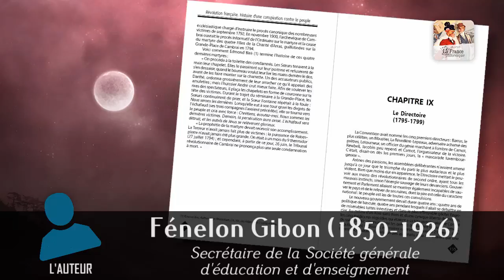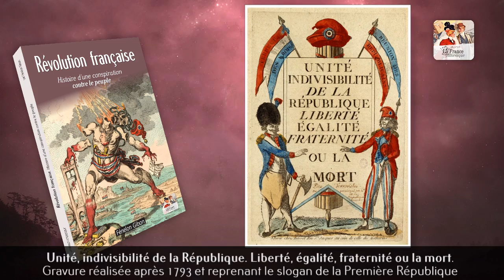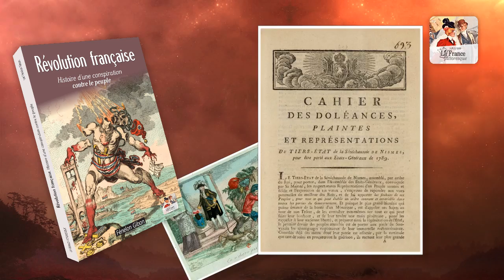Révolution française. Histoire d'une conspiration contre le peuple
« Rien n’est aussi triste, pour de bons Français, que l’histoire de la Révolution, car elle est celle du suicide de la patrie. Mais rien n’est aussi salutaire, car il faut connaître le mal pour le guérir », assure l’historien Gustave Gautherot.

Aux yeux des Français d’aujourd’hui, observe Fénelon Gibon (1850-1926), secrétaire de la Société générale d’éducation et d’enseignement, notre pays, avant 1789, « n’était qu’un sombre cloaque où de nombreuses larves, nos ancêtres, se débattaient dans l’abrutissement et la misère. Pour eux, l’histoire de France n’est que l’histoire des événements qui ont, leur semble-t-il, préparé ou annoncé la Révolution. La Révolution elle-même constitue l’événement unique, attendu depuis des siècles, le centre de l’histoire de la France et du monde. Tout ce qui l’a précédé, institutions politiques, sociales, militaires, religieuses, victoires, fondations, conquêtes, est condamnable ou méprisable. »

Or, pour répandue qu’elle soit, cette mentalité est pourtant diamétralement contraire à la vérité historique. En dix siècles de progrès continu, la France de Hugues Capet était incontestablement devenue la première nation du monde. Comment, dès lors, expliquer qu’aux réformes certes nécessaires et par ailleurs déjà entamées à la fin du XVIIIe siècle, on ait préféré substituer une révolution faisant « table rase » du passé ?

Brossant dans son ouvrage, paru originellement en 1919 sous le titre Petite histoire de la Révolution française, un portrait sans fard de la période révolutionnaire proprement dite (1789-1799), Fénelon Gibon consacre également plusieurs chapitres aux racines anciennes et profondes d’un bouleversement que l’Histoire officielle présente comme spontané, populaire, et ne débutant qu’en 1789.

Il souligne ainsi que la France de l’Ancien Régime fut, contrairement à une idée reçue, un gouvernement d’opinion publique  ; que la famille opposait alors un rempart infranchissable au despotisme de l’État. Il nous révèle quels furent les creusets les plus actifs de l’esprit révolutionnaire tout au long du XVIIIe siècle, recense les principes affichés de 1789 et nous explique comment, sous couvert de « libéralisme » et sous le prétexte qu’il fallait « suivre son siècle », on assimila ces principes à des « conquêtes », lesquelles justifièrent de passer l’éponge sur le sang répandu. Il dénonce l’imposture des cahiers de doléances qui, loin de refléter l’opinion réelle du peuple français de l’époque, ne sont que le produit artificiel des menées des philosophes des Lumières. Il effectue le décompte macabre des victimes de la Révolution, en majorité issues du peuple, périssant sur la guillotine ou dans la « baignoire nationale ». Il montre que la Terreur ne fut pas seulement le règne de la cruauté, mais aussi celui de la lâcheté, et explique comment le Directoire, époque de conspirations et de scandales, parvint à se maintenir par les plus odieux attentats, cassant notamment toutes les élections ne lui étant pas favorables...

« Il est de mode, écrit Fénelon Gibon, de se réclamer des grands mots de souveraineté nationale, de démocratie qui, étymologiquement, est le règne du peuple. Or ce gouvernement direct qu’instituèrent les pères de la Révolution », s’inspira « d’une tout autre volonté que de la majorité des Français, égarés par la piperie des mots ». C’est cette volonté, et la brutalité perverse avec laquelle elle fut imposée, pour ne pas dire infligée au peuple, que cet ouvrage vous invite à sonder en suivant pas à pas le fil chronologique de l’intrigue révolutionnaire. S’abreuvant aux sources historiques les plus rigoureuses — et notamment les travaux d’exhumation d’archives menés par Émile Keller, Gustave Gautherot, Louis Madelin, Hippolyte Taine, Frantz Funck-Brentano —, Fénelon Gibon le déroule avec succès, et montre que la Révolution, fruit des manœuvres d’une poignée de conspirateurs admirablement organisés agissant, tant avant qu’après la « prise », de la Bastille, au détriment de l’intérêt général, ne s’est pas seulement faite sans le peuple, mais contre lui.